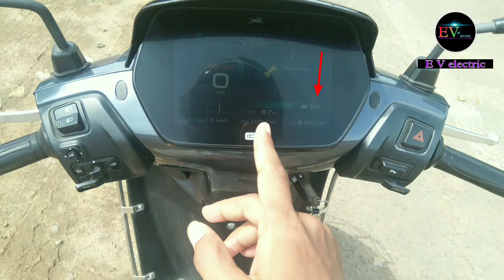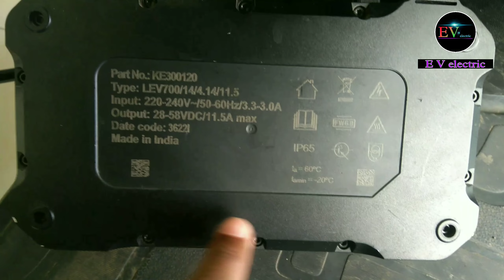TVS iqube myths clear and honest review. iqubeexperuncereview. TVS Iqube s ranemileg.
hello everyone

guys I hope ap sabhi badiya honge.
dosto is video mein humne iqube ki rang.top speed. charging time or iqube ki maintenance ki jankari di he.
or iqube ki top speed. rang. charging time or maintenance ke bare Puri jankari di he aki apke sare iqube se related myths and doubt clear ho jaye
guys ye mera review hai Jo mene is video ke jariye apko ye jankari share Kiya hai

video suggestion ke liye comment kre